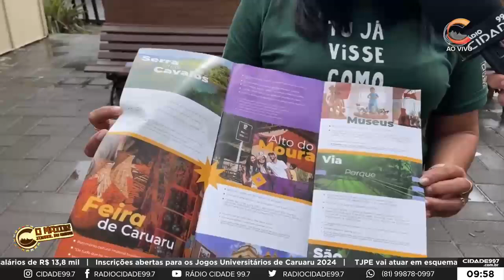São João na Cidade 21.06.2024 – Confira como funciona o Centro de Atendimento ao Turista no SJ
Durante o São João de Caruaru tem alguns espaços bacanas para as pessoas que vão curtir a festa, um desses lugares é Centro de Atendimento ao Turista (CAT). O repórter Patriota Júnior conversou sobre o assunto com a coordenadora de Turismo, Maria Betânia. Confira.